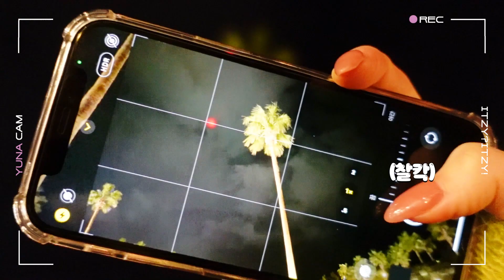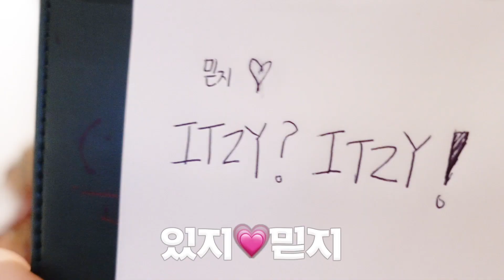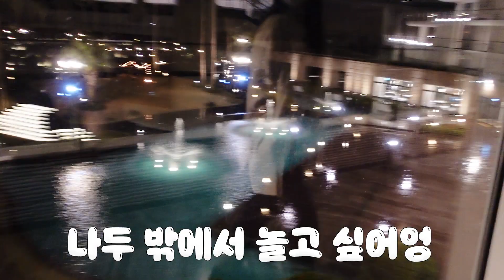[ITZY?ITZY!] EP83. 제주도에 있지!